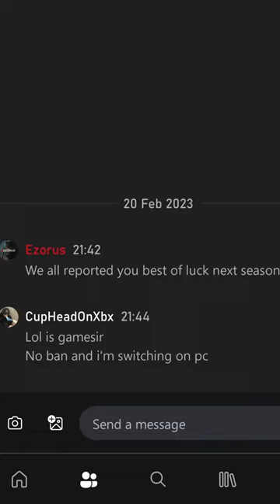MnK = 🤡 Mousetrap can't come quick enough